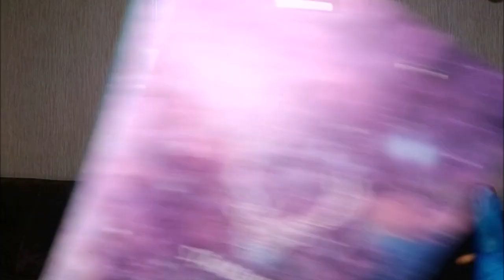Тебя полностью осмотрит ЛОР I Визуальные триггеры I АСМР/ASMR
Приготовься к осмотру и тестам, поскольку на сегодня ты записан к ЛОРУ!